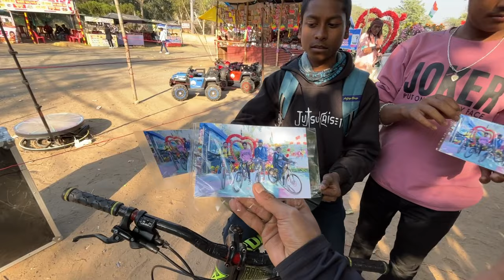Island par aa gaye cycle le kar 😱 Long ride